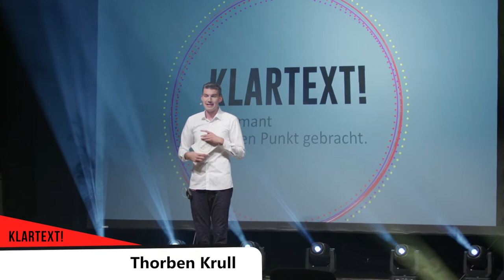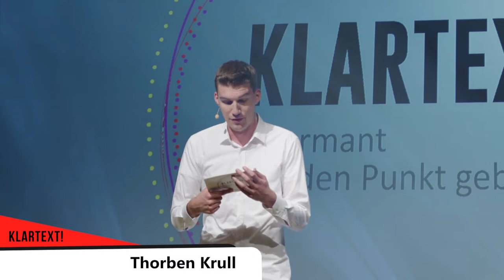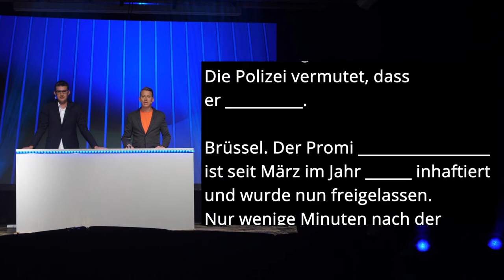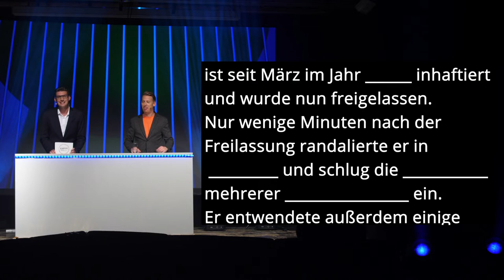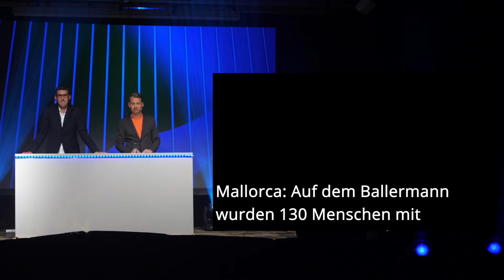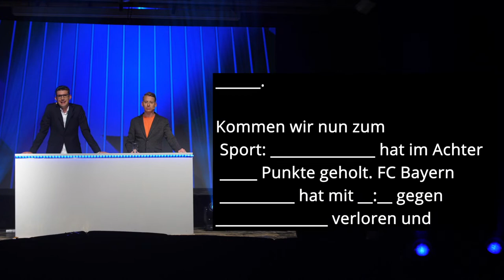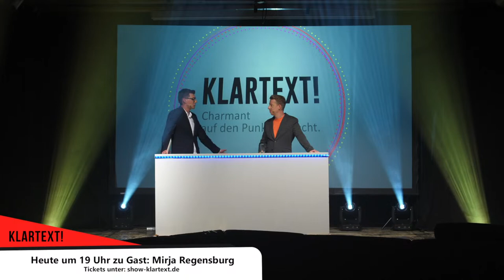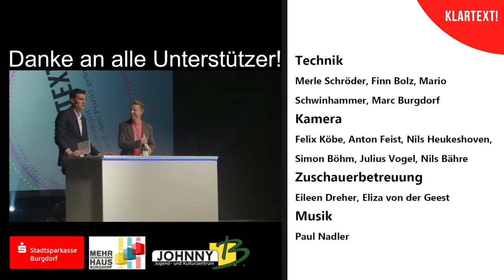Klartext LIVE - Die Sommershow mit André Schünke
Endlich ist es wieder soweit: Live aus Burgdorf präsentieren wir die allererste Show von “Klartext LIVE - Die Sommershow”!

Wir begrüßen Tagesschau-Sprecher André Schünke. Seht hier einen spannenden Talk über seine Karriere, seine Erfahrungen bei der Tagesschau und ein unglaubliches Spiel “Die Impro Tagesschau”. Wir wollen alles wissen, von seinen Anfängen beim Privatradio bis zu seiner aktuellen Arbeit im NDR und der ARD.

Was seine Chefs nicht wissen dürfen und wie er überhaupt vor die Kamera gekommen ist, das seht ihr in der ersten Show von Klartext LIVE.

Außerdem mit dabei ist Nachwuchssängerin Nora Lotz mit ihrem aktuellen Song “Weil die Welt sich dreht”.

Moderation: Thorben Krull
Kamera: Felix Köbe, Anton Feist, Nils Heukeshoven, Simon Böhm, Julius Vogel
Regie: Nico Baars, Carolina Brümmer, Lara Leschnikowski, Svenja Wietzke
Technik: Fabian Grohmann, Merle Schröder
Design: Leander Grossart

0:00 Teaser
0:36 Opening
2:40 Anmoderation
6:00 Talk Teil 1
30:30 Nora Lotz - Weil die Welt sich dreht
36:50 Wahr oder Falsch
42:00 Talk Teil 2
50:50 Die Impro Tagesschau
57:22 Abmoderation
58:44 Abspann